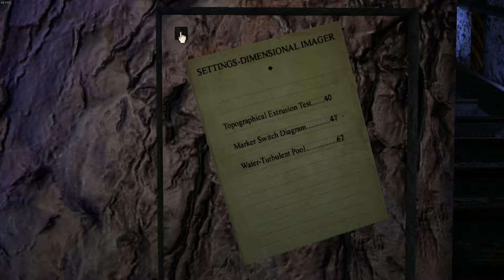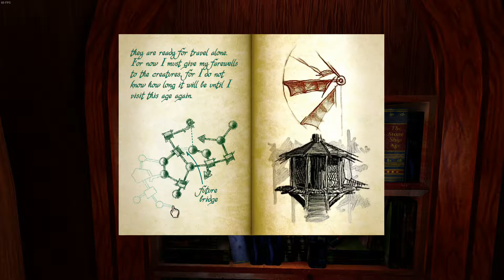Myst Episode 2: Finding out the settings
myst, a beautiful game and walkthrough done by an idiot, and a computer geek. Sweet lords above I hope I'm the Computer geek.
Got a few more of these video's coming through! Then figuring out another Let's Play with the Hitchcock Handyman himself: BEN!
as always send me ideas messages and fanfictions to read at to donate, vote on things, say which books I read. to donate, vote on things, say which books I read.